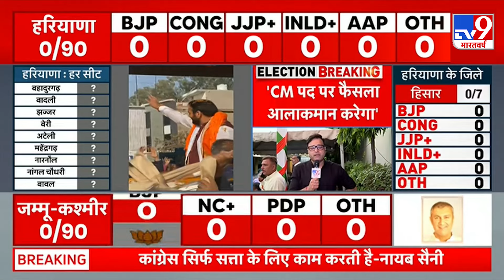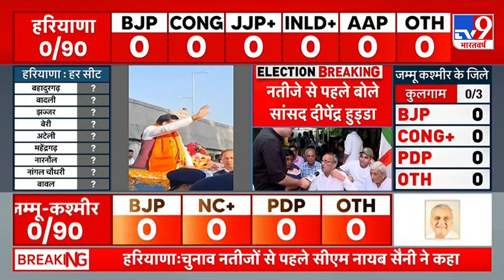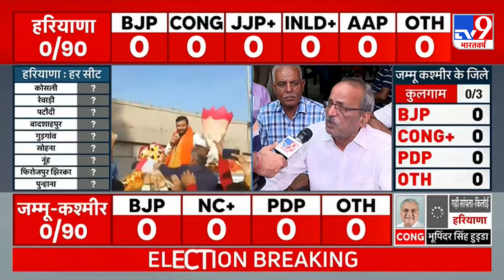Haryana Election Result: चुनावी नतीजे से पहले क्या बोले सांसद Deepender Singh Hooda? Congress | BJP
आज हरियाणा और जम्मू-कश्मीर के विधानसभा चुनाव के नतीजे आएंगे. 8 बजे मतगणना शुरू होगी, जिसके बाद रूझान आने शुरू होगी. TV9 के पोल्स ऑफ पोल समेत सभी Exit Poll में कांग्रेस+ को बढ़त की बात कहीं गई है.